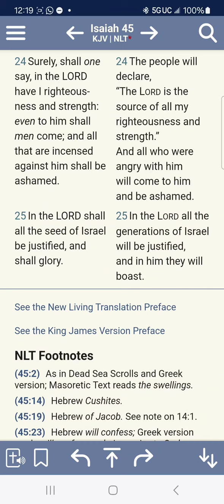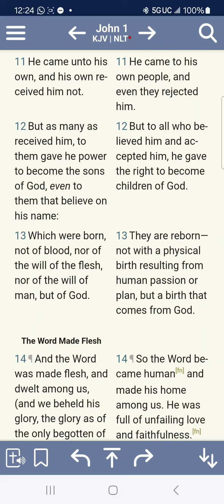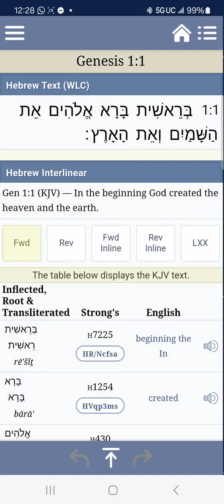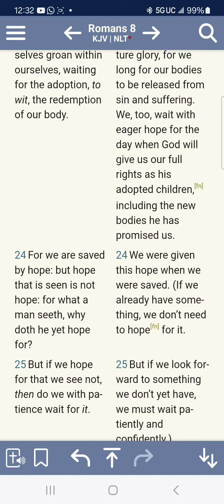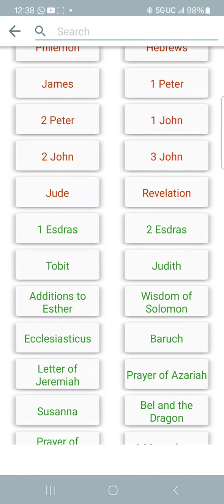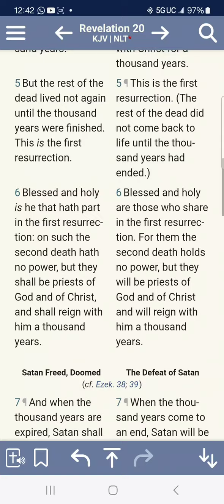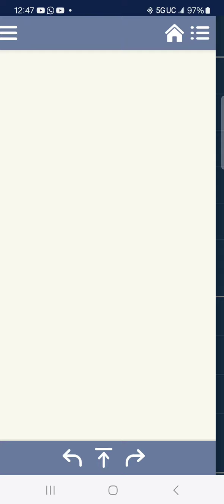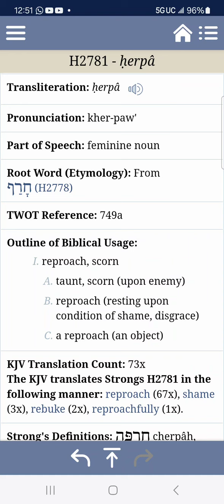The Importance Of That First Resurrection (If the FIRSTFRUITS be HOLY)